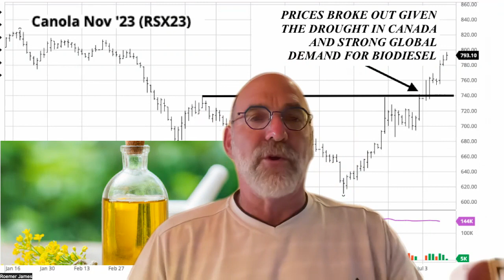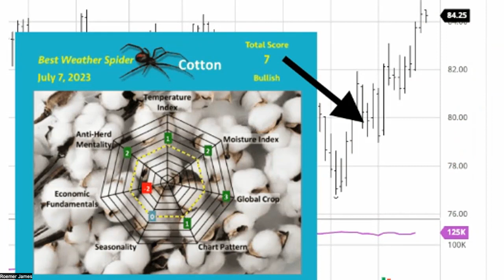GLOBAL HEATWAVES AND DOMES AND HOW IT IS AFFECTING COMMODITIES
This video talks about everything from the record U.S. heat affecting the natural gas, grain, and cotton market, to how global heat waves are affecting China, Europe, West Africa, and many other commodity markets